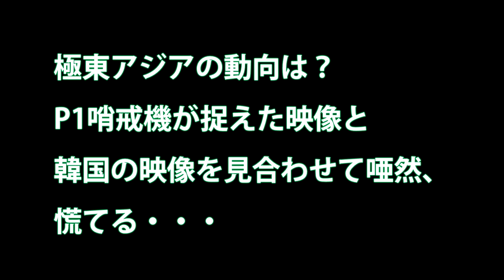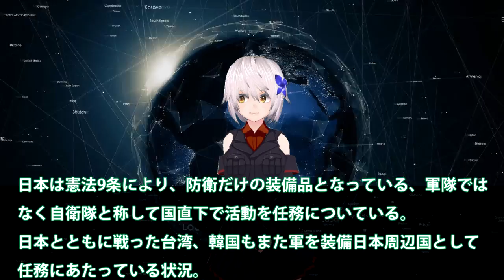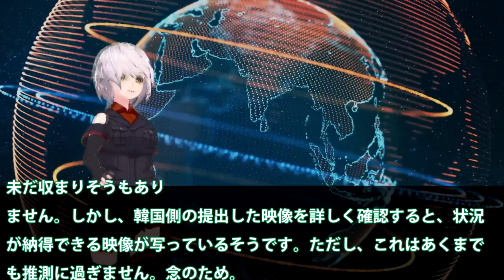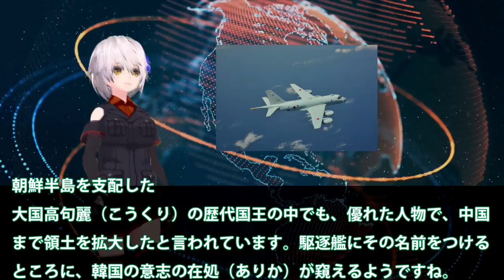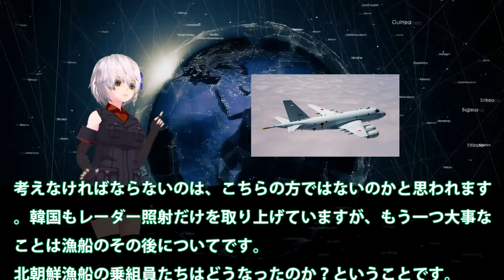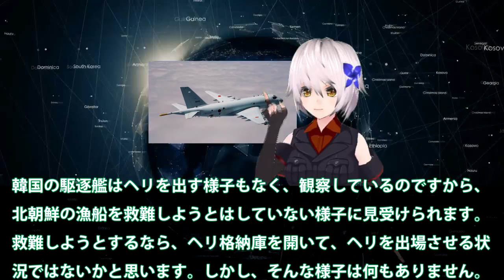極東アジアの動向は？P1哨戒機が捉えた映像と韓国の映像を見合わせて唖然、慌てる・・・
関連動画

【米海軍発表】太平洋上空でP－8A哨戒機に中国海軍駆逐艦が兵器級の「軍用レーザー」を照射！
【海上自衛隊】オーストラリアが日本にP 8Aポセイドン海上哨戒機を配置へ…北朝鮮の瀬取りに！！（2019 9 7）
【海上自衛隊】純国産哨戒機Ｐ１が全国展開の一環で鹿屋基地に配備開始

引用・転載「出典：海上自衛隊ホームページ」
引用・転載「出典：航空自衛隊ホームページ」
引用・転載「出典：陸上自衛隊ホームページ」

【中東派遣】海上自衛隊のP 3C哨戒機部隊が任務を開始！海賊対処の別部隊と交代！
【海上自衛隊】純国産の「P 1」対潜哨戒機、海自鹿屋基地に配備開始…全国配備へ！（2019 8 5）
【アメリカ】地味なベストセラー『P-2』ネプチューン！日本の海上自衛隊でも「おおわし」として独自開発され23年もの現役期間に快挙を遂げた対潜哨戒機の挑戦の記憶とは【ポイントＴＶ】エリア88